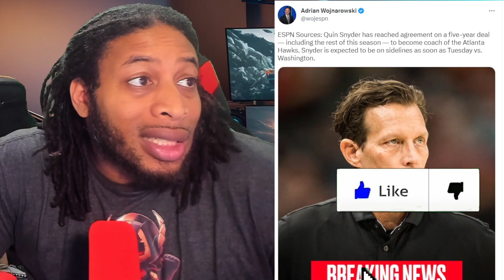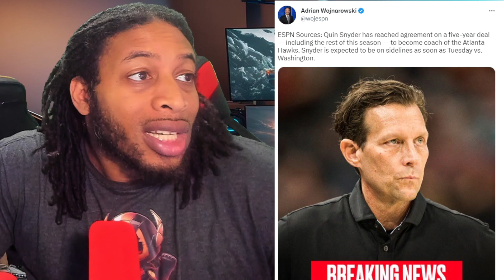QUINN SNYDER SIGNS 5 YEAR DEAL WITH THE ATLANTA HAWKS TO BE THEIR NEXT HEAD COACH